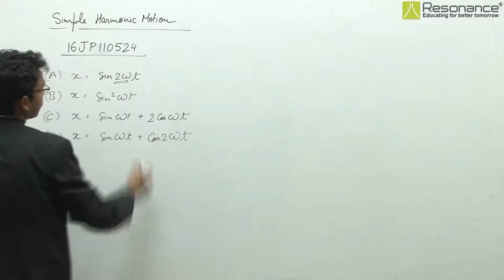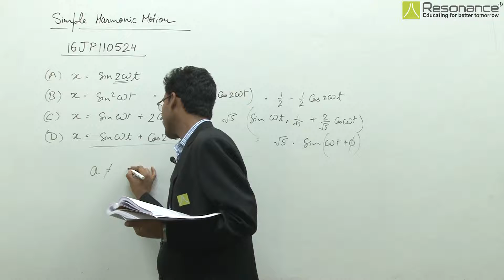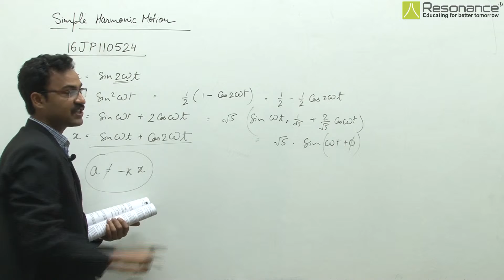16JP110524 Simple Harmonic Motion